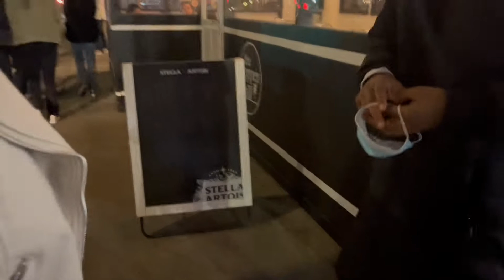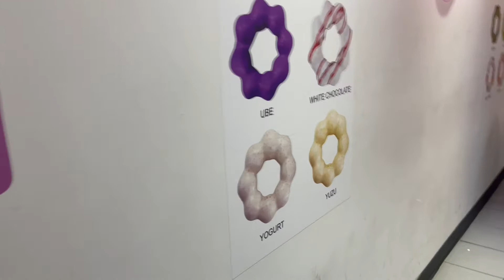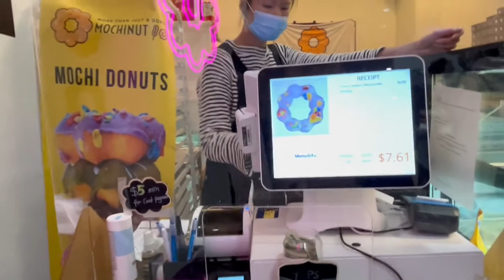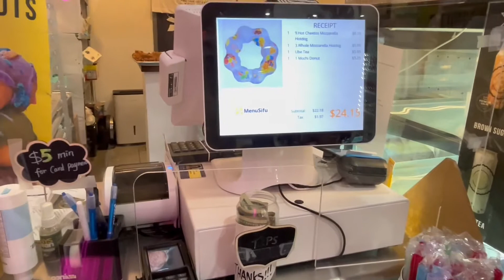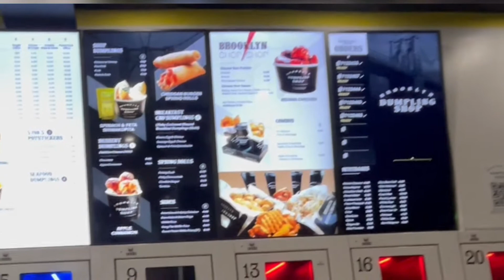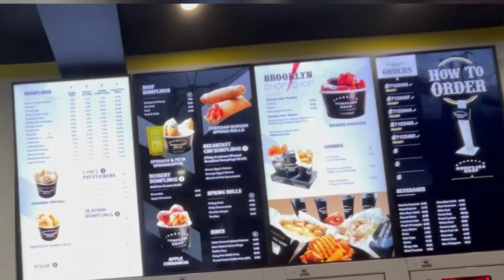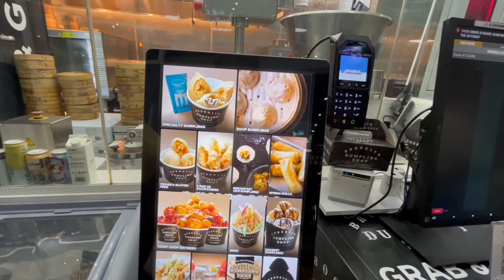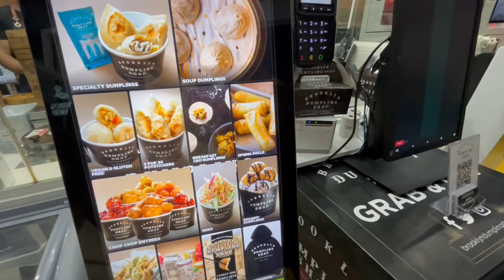We tried Korean Corn Dogs & BOBa tea for the first time! MINI MUKBANG | Day in the life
Hey loves, OMG we tried Korean Corn DOGS and boba tea for the first time and let me telll you. Y’all need to watch this video. Come spend the day with us in NYC. MINI MUKBANG with Korean cheese dogs and boba tea.